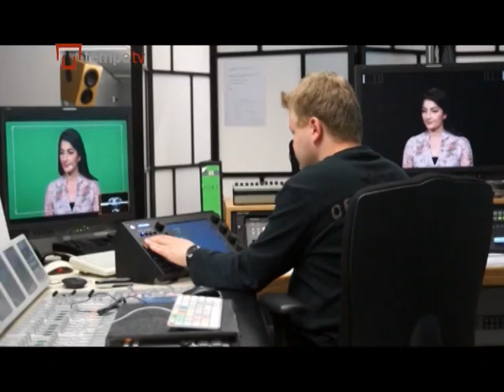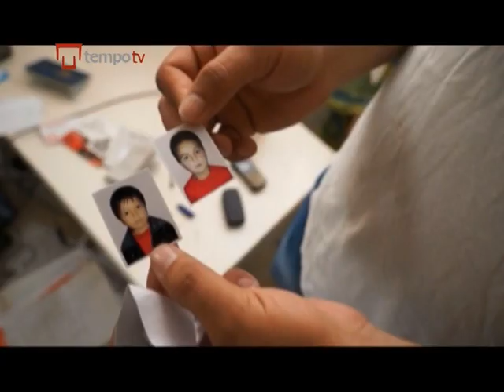Torn Between Two Cultures: Afghans in Europe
Most international troops are scheduled to leave Afghanistan by the end of next year.

But road-side bombs and attacks by the Taliban are an ever-present danger.

Many Afghans fear the Taliban may return once foreign troops pull out.

And this could mean that many flee their homeland in search of a better life elsewhere.

But as Shadi Khan Saif reports from Germany, living in a different culture isn't always easy.